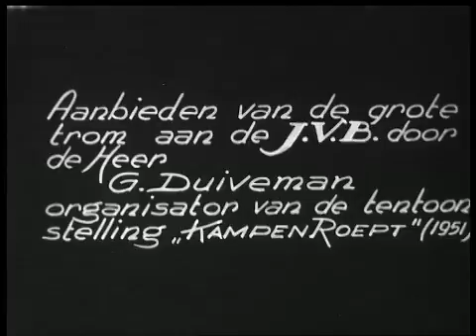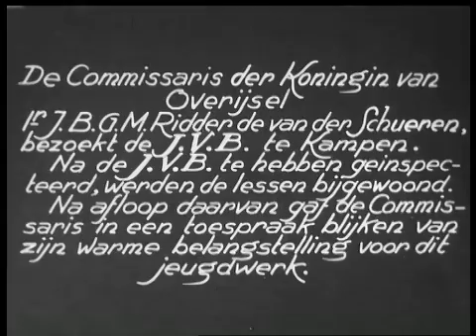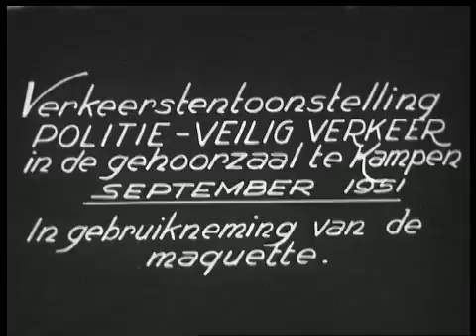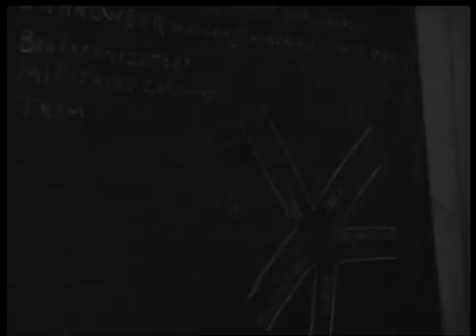Jeugd Verkeers Brigade - 1951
Reportage over verschillende festiviteiten en activiteiten bij de Jeugd Verkeers Brigade (JVB) te Kampen in 1951.(Tegenwoordig het Kamper Trompetter Korps)

- Het aanbieden van de grote trom aan de JVB door de heer G. Duiveman,organisator van de tentoonstelling 'Kampen roept'.

- Bezoek aan de JVB door de Commissaris van de Koningin ir. J.B.G.M. Ridder de van der Schuere.

- Ingebruikneming van een grote maquette bij de verkeerstentoonstelling 'Politie - veilig verkeer' in de Gehoorzaal te Kampen,september 1951.

-Verschillende verkeers- en EHBO-oefeningen door de JVB.
Tekstborden geven toelichting bij de beelden.

Bron:Historisch Centrum Overijssel